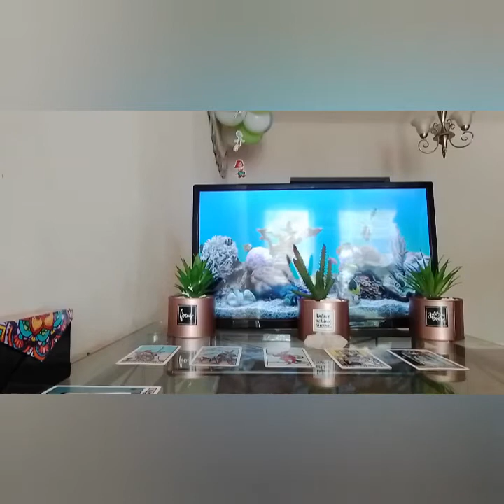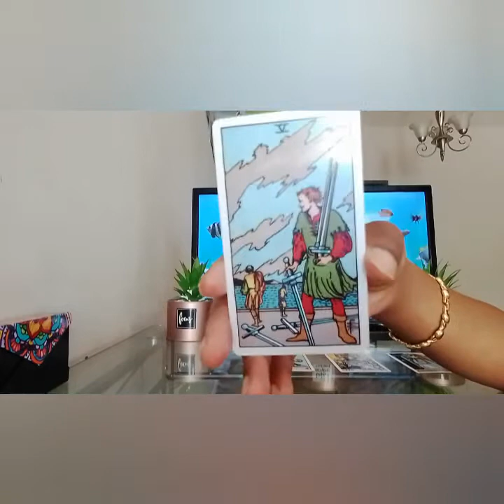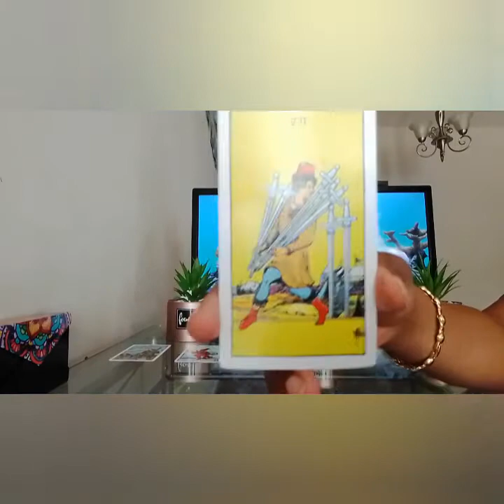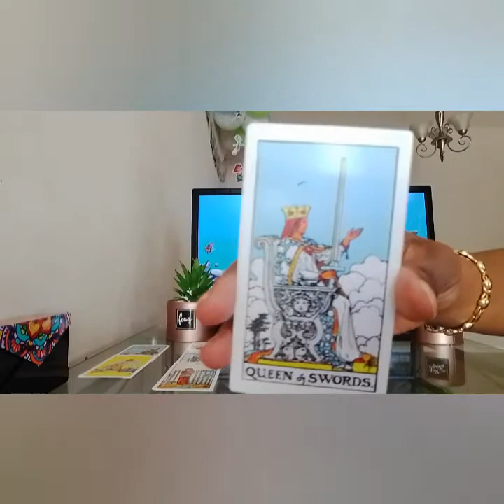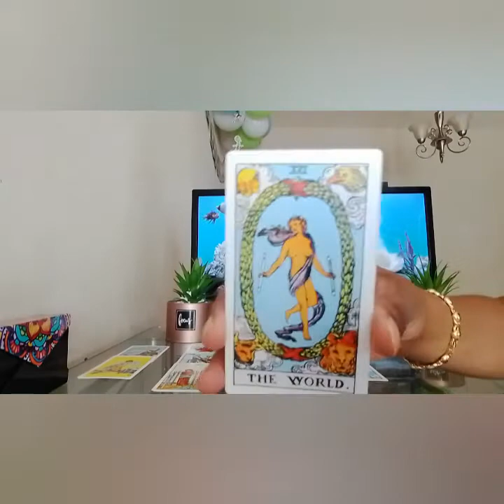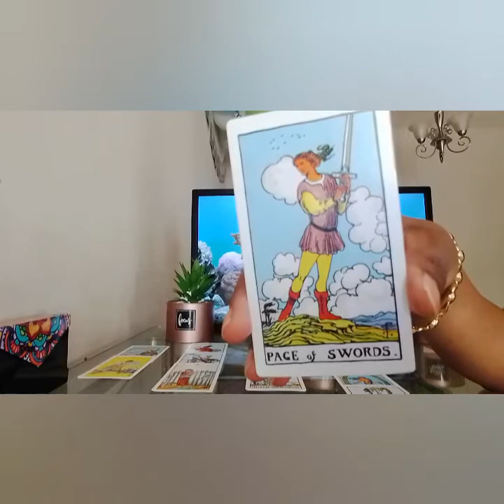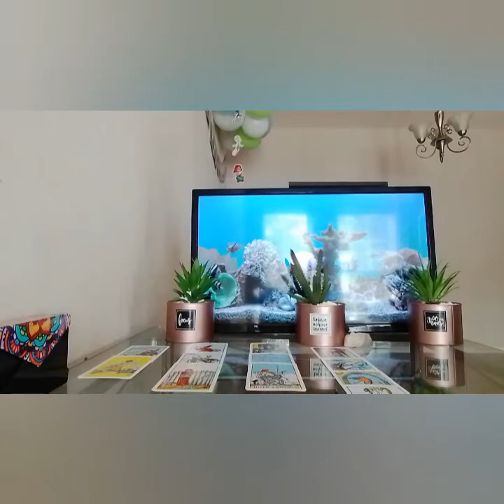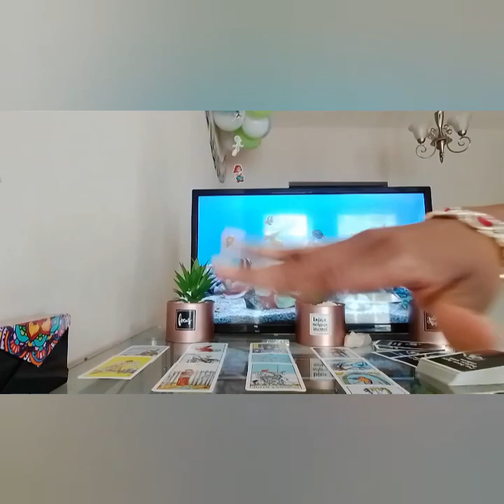Aries- want's 2 be left alone cause u cut they a** off🤣 come here we need to 🗣️ about this MF person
one question (yes or no) are $22

I am a super Empath/professional psychic Tarot Reader, I do collective readings & personal readings, I am tapped into the Divine sprit, I have clairvoyance (vision) clairsenitence (Feeling) clairaudience (hearing)  Clairalience (Smells) I've been reading tarot for quite sometime and ready, willing & able to to share my gifts with you and share all the info you need according to your Tarot Reading. I am hear to help you find the clarity you need in your life, love, career, money, family, whatever you need your spirit guides to assist you I am be able to tap into the spritual realm. I'm am very spritual but I don't do readings for the dead, other than that thank you so much for joining me on my journey and allowing me to help you with yours.